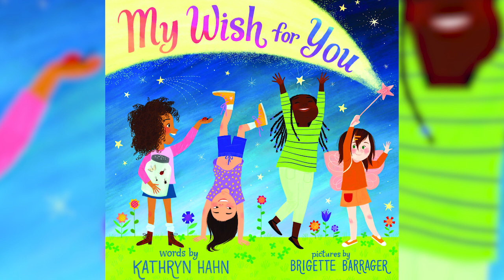'Bad Moms' star Kathryn Hahn on parenting in quarantine, new projects from HBO and Apple TV+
With self-isolation stress setting in, women around the world are feeling like "Bad Moms." Kathryn Hahn, one of the stars of the franchise, told Windy City LIVE co-hosts Val Warner and Ryan Chiaverini how she still manages to embarrass her kids in quarantine and what she misses about Chicago. Kathryn also talked about branching into new genres of acting — dramatic and musical — with HBO's "I Know This Much Is True" and Apple TV+'s "Central Park."